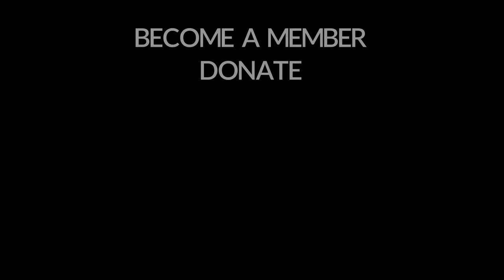Eduardo Cisneros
Born in Monterrey, Nuevo Leon, Mexico, Eduardo ‘Lalo’ Cisneros has come to work on notable works in the United States. Cisneros accomplishments include signing a multi-picture development deal with Sony Pictures International with fellow filmmaker Jason Shuman in 2016. Serving as an associate producer on Eugenio Derbez’s hit film “Instructions Not Included,” and seeing the impact the success of the film had on Latinx across the United States, Cisneros want to bring his Spanish-speaking audience a greater representation in Hollywood, “The moment the movie came out and I started seeing all those stories that people share on social media about going to the movies together, about bringing Abuelita to the movies.”

Throughout the past 18 years, NALIP has evolved as a leader in the promotion and advancement of Latino content creators across media. Every day we are a step closer to changing the media landscape by seeing more images made by and about Latinos. As we continue to grow, we have been fortunate enough to develop an extensive network of people who help us strengthen our influence in the industry through collaboration, and we decided to launch a new campaign to highlight those faces of NALIP.